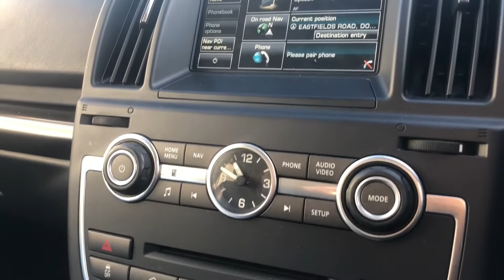LAND ROVER FREELANDER | SD4 DYNAMIC Walkthrough | Angus MacKinnon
This Santorini black Land Rover Freelander is the perfect family SUV! This car has one former keeper, service history and has been prepared, serviced and MOT'd by us. With great spec including:19", 5 spoke, Corris grey alloy wheels. Rear parking aid. Electric front seats. Heated front seats. DAB digital radio. Bluetooth hands free. SAT NAV. Meridian sound system. Auto lights. Auto wipers. Push button start. Cruise control. Dual climate control. Air conditioning. Voice activated controls. Electric windows. ISOFIX rear seats.Central locking. CD player. Touch screen display. Steering wheel mounted controls. Black leather interior. Don't miss out on this truly amazing car which is ready for you to drive away today, so book a test drive or reserve the car on our website to stop anybody else from beating you to it!